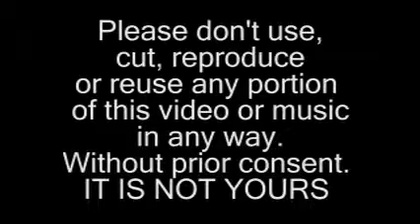07 18 13